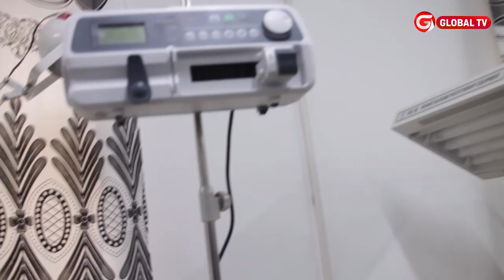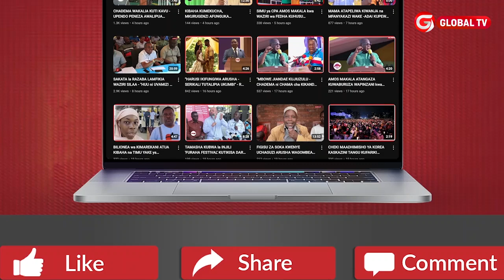NAIBU WAZIRI MKUU BITEKO ATEMBELEA na KUKAGUA HOSPITALI ya BILIONI 4+ KAKONKO - AFUNGUKA HAYA...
Naibu waziri Mkuu na Naibu wa Nishati dkt Doto Biteko ametembelea na kukagua hospitali ya wilaya ya Kakonko ,ambapo amesema Zaidi ya shilingi biliono 4 zimetumika katika ujenzi huo.